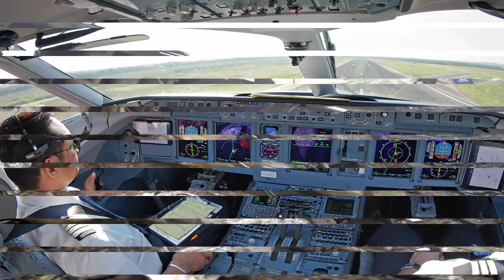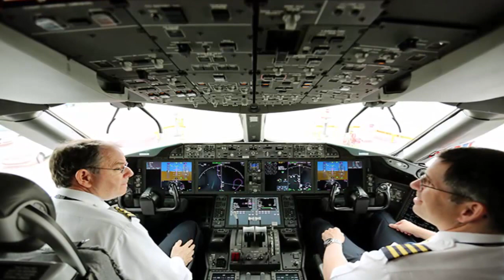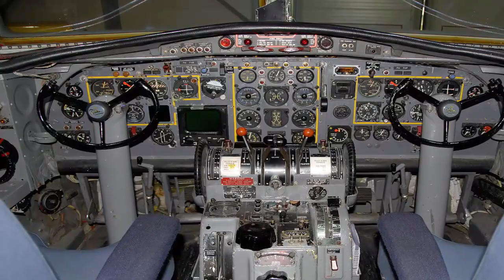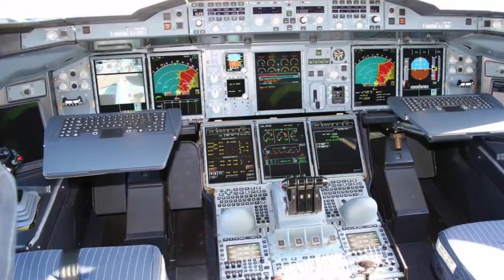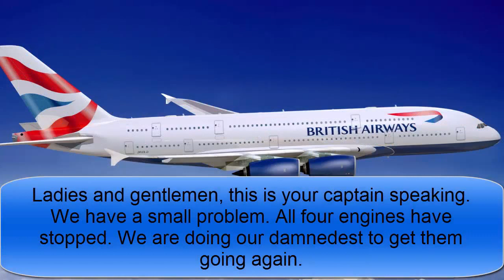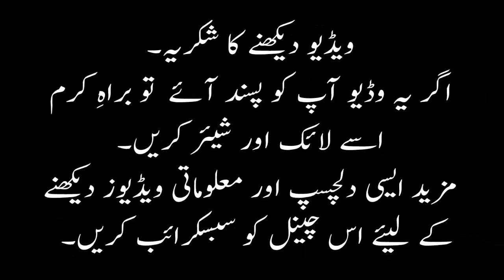PIA Planes Crash ! | Common Reasons for Airliner Disasters 2020 | Urdu Hindi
ایک اندازے کے مطابق آج تک ہونے والے تمام مہلک فضائی حادثوں میں سے پچاس فیصد میں بنیادی وجہ پائلٹ کی غلطی تھی۔
1972 میں فلوریڈا میں عملے کے تین افراد جہاز میں لگی ایک بتی کے پیچھے پڑ گئے کہ وہ جل کیوں نہیں رہی۔ اس دوران انھیں پتہ ہی نہیں چلا کہ جہاز اپنے خودکار نظام کے تحت خود ہی اپنی بلندی کم کرتے کرتے زمین کے بہت قریب پہنچ چکا ہے۔ عملے کو جب اپنی
 غلطی کا احساس ہوا اس وقت بہت دیر ہو چکی تھی۔
Najaf Zone

pia plane crash Karachi
Why Do Planes Crash?
Reasons for Airliner Disasters 2021 Urdu Hindi
Pakistan International Airlines Plane Crashes in Karachi